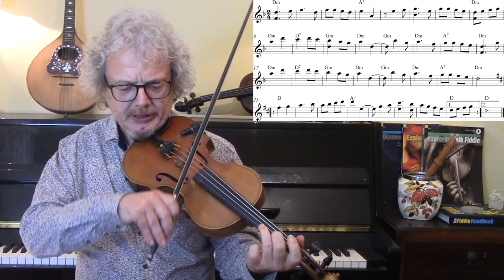Katyusha (Kazachok); violin lesson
A Kazachok is a Ukrainian Cossack dance, and Katyusha is a patriotic WW2 song using the melody of the most famous Kazachok.
In this violin lesson I demonstrate the basic melody, with on-screen sheet music, and then show how it can be augmented by going up an octave and adding double stops to emphasise the chord changes.

2. Books
3. Subscription video courses
4. Website
5. Email to request pdf’s.

2. BOOKS

3. VIDEO SUBSCRIPTION COURSES

4. WEBSITE